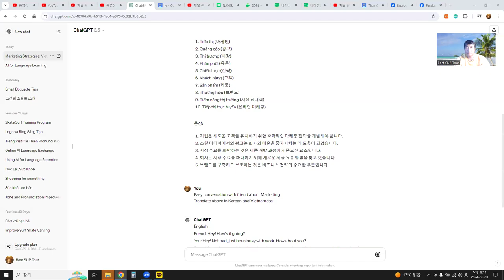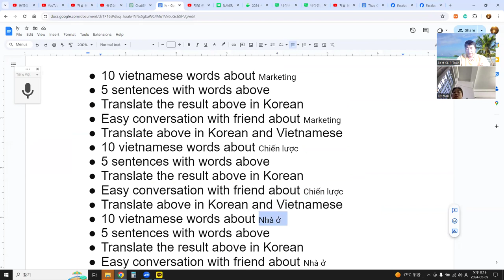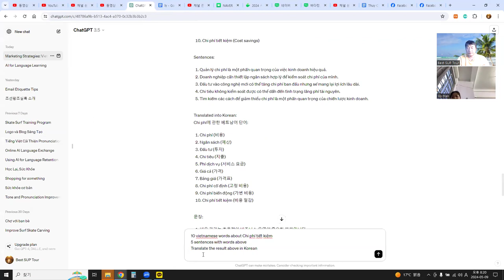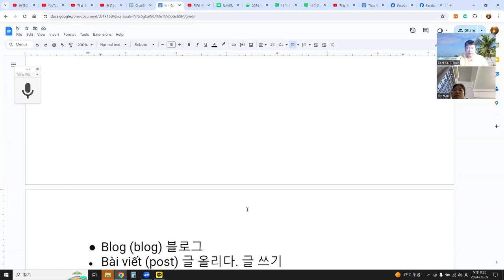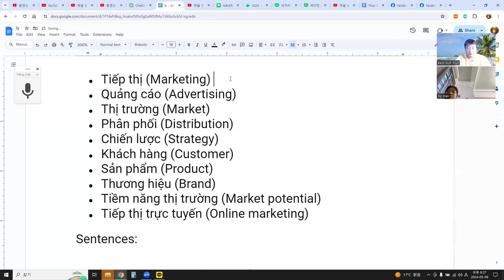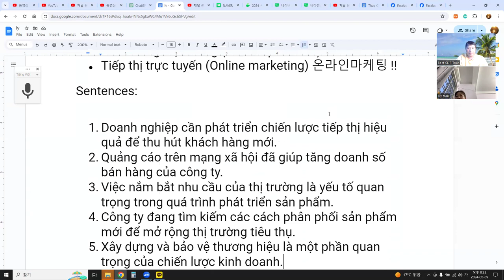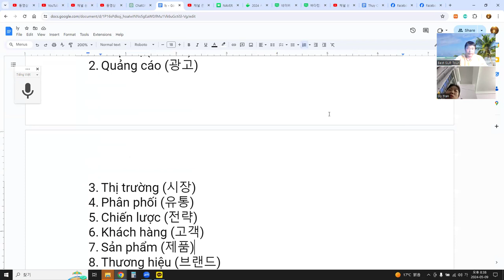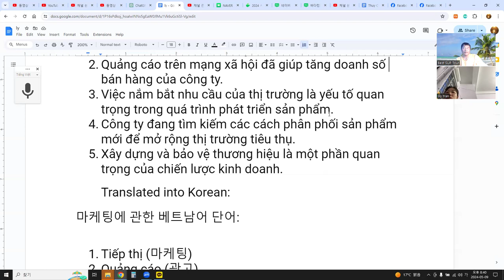Language Exchange with AI 말하기, 듣기, 발음, 문법, 단어 문장 대화 58